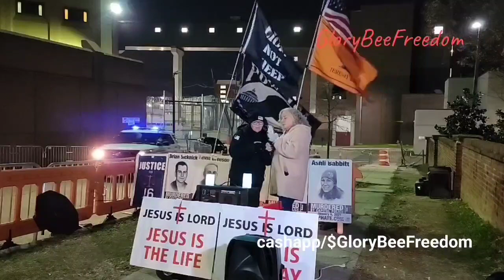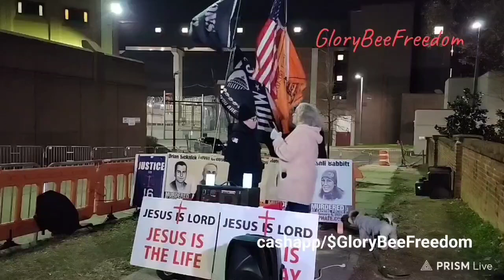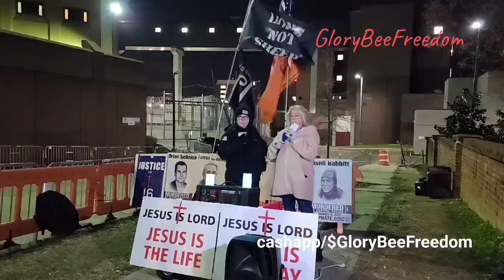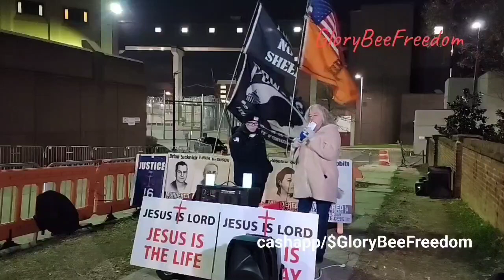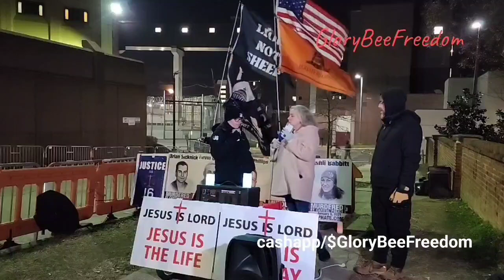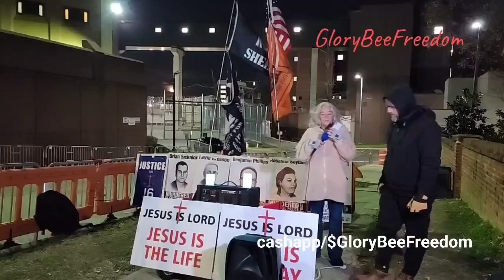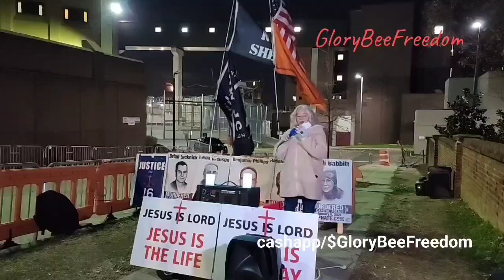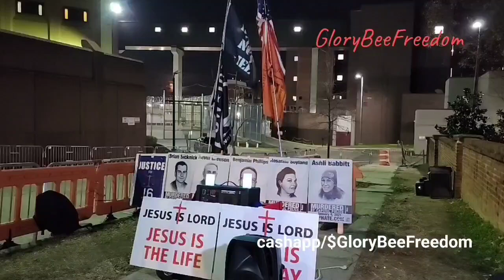11/30/2023 J6 Vigil Mickie Speaks W/ Don Chilcoat, Frank Guistino & Daniel Ball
Mickey and Donald Chilcoat Frank Guistino, & Daniel Paul discuss their transfer to the DC Jail.